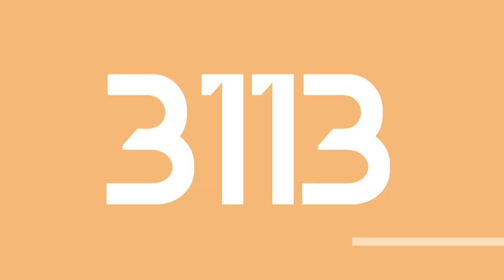MMRARVE3113/Metallougedroid3113's "Modern Deco 1.1" Logo (14.08.2024)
Logo by @Asterismanize8341.

Series Ended: Spin Cycle 1.1